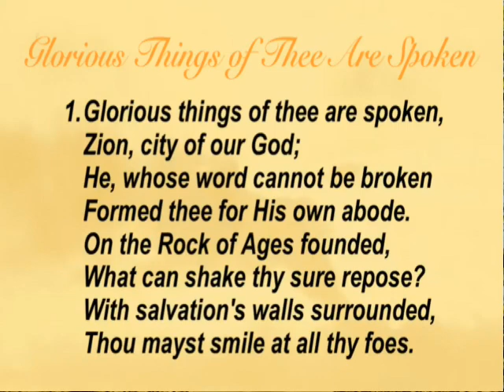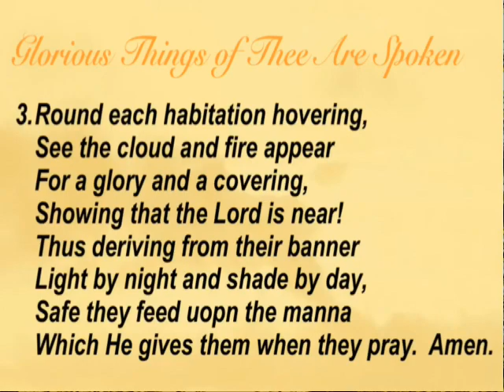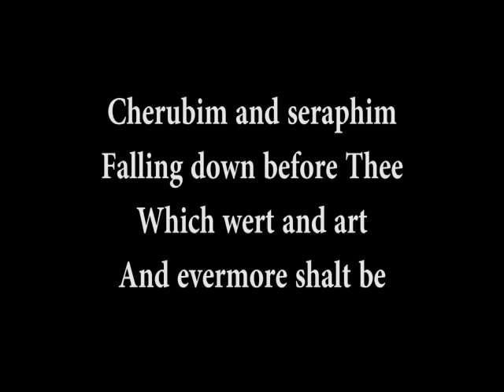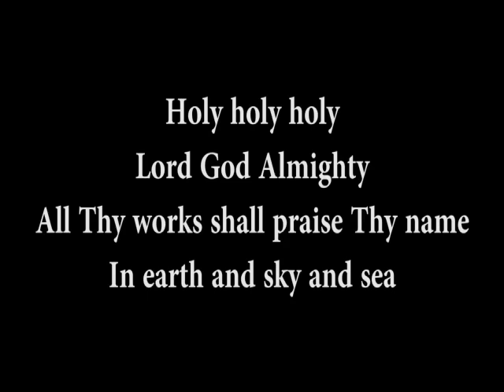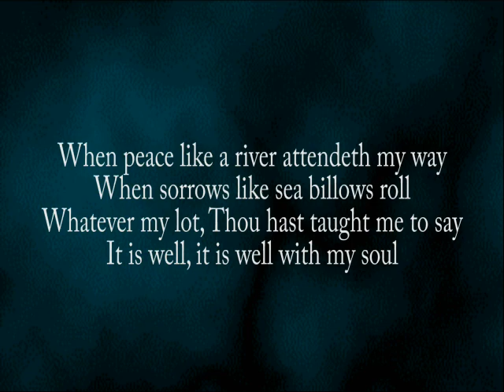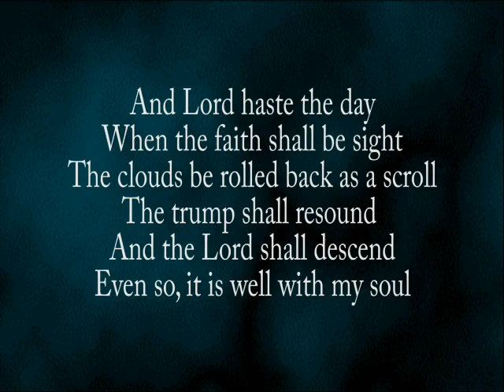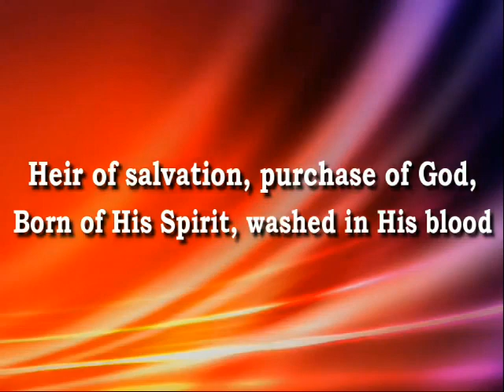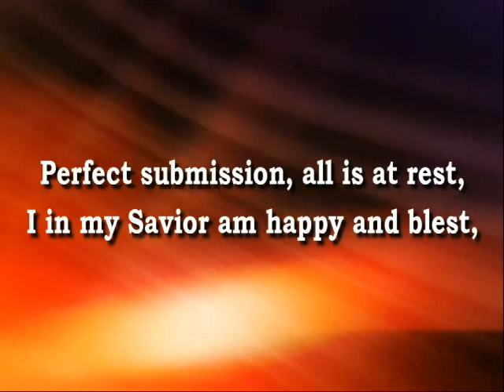230122 Hope Church Praise & Worship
It's uploaded to practice the praise song to be sung at the San Miguel Hope Church in Iloilo, Philippines, on January 22, 2023.